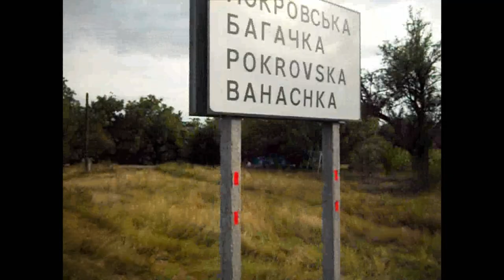Покровська Багачка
Pokrovskaya Bagachka, Ukraine.
Покровская Багачка, Украина -   село в Україні, в Хорольському районі Полтавської області. Населення становить 1369 осіб. Орган місцевого самоврядування — Покровсько-Багачанська сільська рада.Село Покровська Багачка знаходиться в лісостеповій зоні. Розташоване в північно – західній частині Хорольського району, на трасі Київ-Харків-Довжанський за 13 км. від районного центру м. Хорол та за 120 км. від обласного центру м. Полтава. Площа населеного пункту 347 га. Кількість населення 1129 чол. Кількість дворів 583.Гордістю і прикрасою Покровської Багачки є сучасна, двоповерхова школа. Вона наймолодша в селі, їй всього 22 роки. Функціонують амбулаторія загальної практики сімейної медицини, головним сімейним лікарем є Шкіль Надія Миколаївна, якій в 2013 році присвоєно почесне звання «Заслужений працівник охорони здоров’я України», ФАП, сільський будинок культури, поштове відділення в’язку, ветеринарна лікарня, дошкільний навчальний заклад «Берізка». З 1998 року відновила своє існування Свято-Покровська церква . Село економічно розвинуте за рахунок сільського господарства, орендують землі СВК «Багачанське» та СТОВ «Мусіївське». На селі функціонують три політичних осередки. Минали роки. Позаростали тернами биті козацькі шляхи, повиростали в покорі козацькі діти, не знаючи, яким то є полиновий присмак волі. Проте у кожної людини, як стверджує одна романтична сага, є два береги— до якого людина одпливає і до якого неодмінно має причалити. На цій довгій дорозі зустрічається чимало інших, не менш значимих. І все ж, де б не зупинилась людина на цих почасти нетривких і мінливих берегах, їй неодмінно світитиме далеким вогником, оповитим, щемливим спогадом, отой найперший берег дитинства — рідна Покровська Багачка. Моє село! Яке ж воно красиве! Воно одне таке на цілий світ! Пшеничним колосом буяють рідні ниви, Чарує веснами садів вишневий цвіт. Душу чарує пісня колисанки, Шепочуть віттям осокори й ясени. Моє село, його пісні й світанки Візьму з собою в пам'ять назавжди.